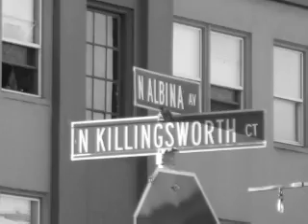BRAYE - COCO REMIXX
This my guy BRAYE.  Got blasted 6 days ago at Rosemary Anderson High School and he's back in da booth like its nothin.  Look out for the mixtape, FAITH AND PROGRESSION, coming soon.  Production by ur boy UNCLE CASPER.  WESTSIDEMONEY/DIGITRAP5G's